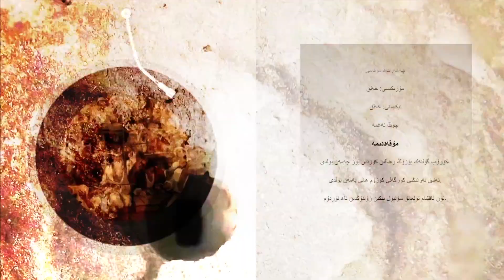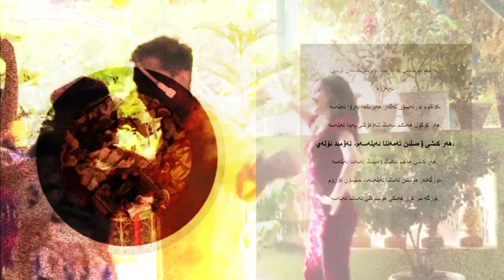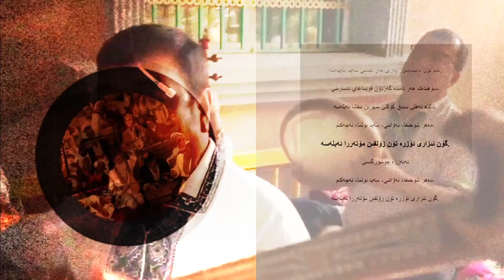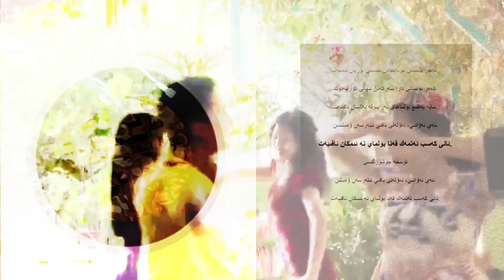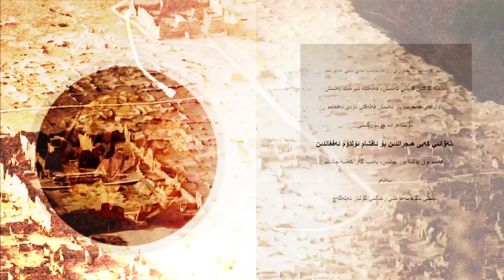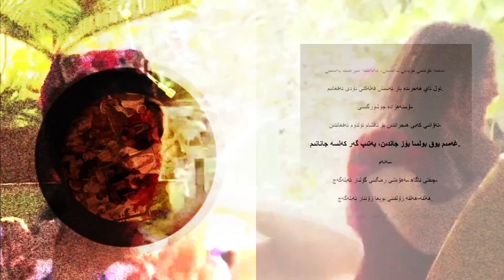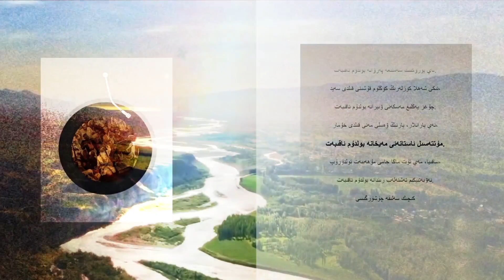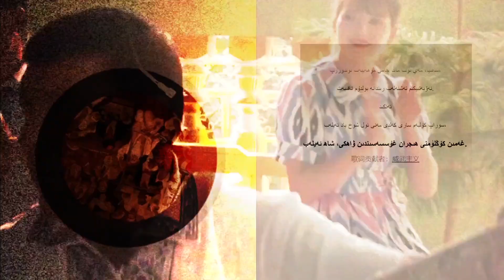【Twelve Muqam ♬☽ 4.Čahargah, چاھارگاھ مۇقامى, Чаһаргаһ; 恰尔尕,】十二木卡姆 # Uygur music xingjiang culture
08:13-Start ensemble

No ads in middle | 無廣告，盡情享用
4.Čahargah (چاھارگاھ مۇقامى, Чаһаргаһ; 恰尔尕, Qiàěrgǎ)
REMIX

In the modern Uyghur language, "Muqam" mainly means "classical music".  Muqam, known as the encyclopedia of Uyghur history and social life, is an integral part of the diversified culture of the Chinese nation.  It uses music, literature, dance, drama and other languages and art forms to express the colorful life and noble sentiment of the Uygur people
This recording is in the 1980s, performed by xinjiang Muqam Art Troupe, published and disseminated by way of audio tape (it should be 1986).  In terms of recording, it was already a good time. Fortunately, I could listen to the original recordings made by Tur Diahong in the 1950s. At that time, the recording equipment was only wire recording and tape recorder, and the sound sounded very rough.  So I partially remixed the mood of the environment with the urban atmosphere. Hope you like it.

木卡姆在現代維吾爾語中，“木卡姆”主要意思為“古典音樂”。木卡姆，被稱為維吾爾民族歷史和社會生活的百科全書，是中華民族多元文化的組成部分；它運用音樂、文學、舞蹈、戲劇等各種語言和藝術形式表現了維吾爾族人民絢麗的生活和高尚的情操
此錄音是八十年代，由新疆木卡姆藝術團所演藝，以錄音帶的方式出版傳播（應該是1986年）。錄音來說在於那個年代已經算是不錯，有幸可以去聽聽吐爾迪阿洪五十年代原始錄音，當時錄音設備只有鋼絲錄音和磁帶答錄機，聲音聽起來十分粗糙。所以我部分重新混音製作了帶有市井氣氛的環境的情緒，希望你喜歡

另外,1:41:04-1:42:05收到了一個版權主張，有人截取了其中的部分宣佈了自己的版權，所以以上時段為靜音狀態。